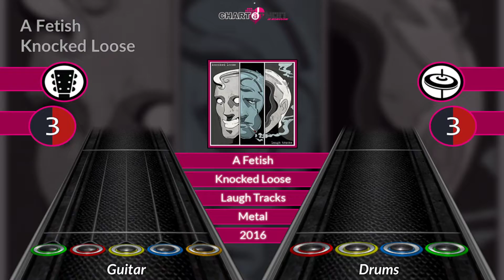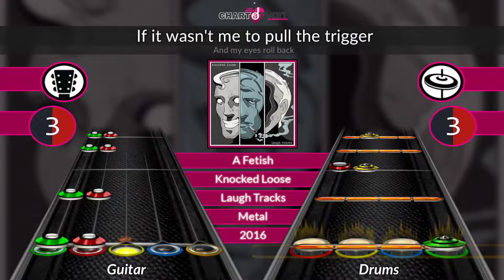Knocked Loose - A Fetish (Clone Hero Chart) [WCC CAT 2021]